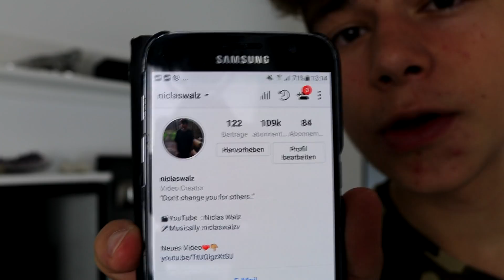Ich bewerte EURE Augen..!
✐Ich habe mir in diesem Video gedacht eure Augen zu bewerten.
Man kann schon sagen.., es war sehr lustig :D
•Muscially: niclaswalz
•YouNow: niclaswalzz
►Meine Adresse für PAKETE

Niclas Walz
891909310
Packstation 103
76437 Rastatt

Meine Adresse für BRIEFE

Niclas Walz
Postfach 24 53
76414 Rastatt